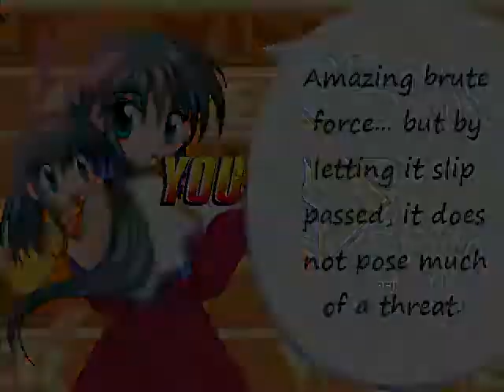Mai Kawasumi (Me) vs Shin Oni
Now The Demon Hunter Takes on the FULLY POWERED DEMON OF STREET FIGHTER!!  Enjoy!